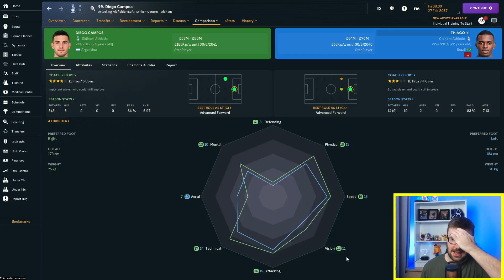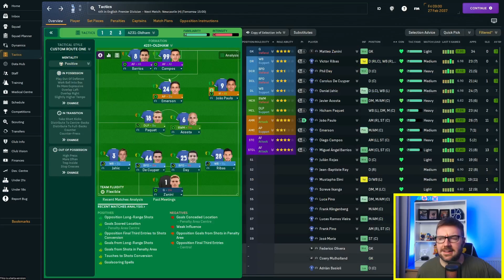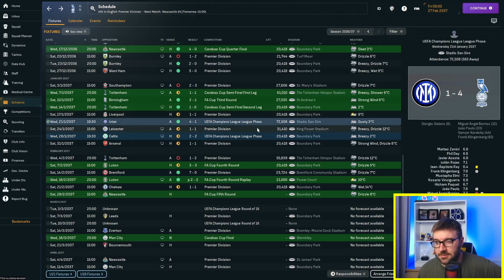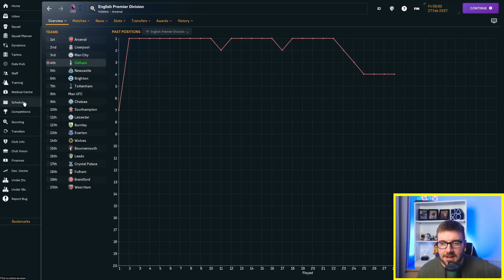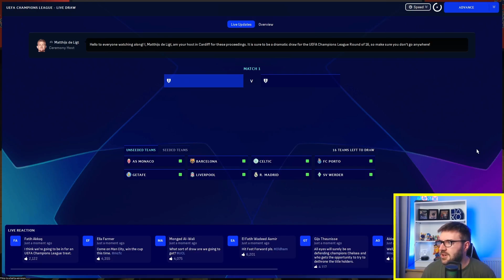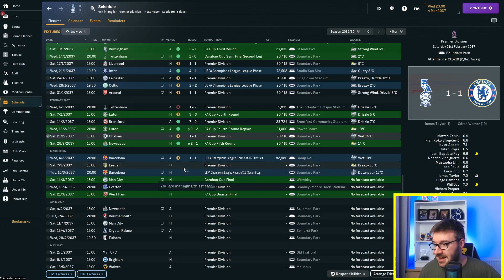We're Still in it ALL | The Oldham Days - FM24 Early Access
We're back, with our FM23 save that we never finished. It's 2 big games today, Newcastle in the FA Cup and Barcelona in the Champions League.